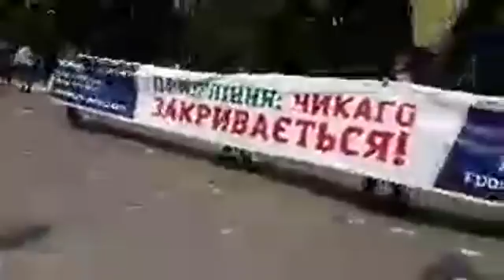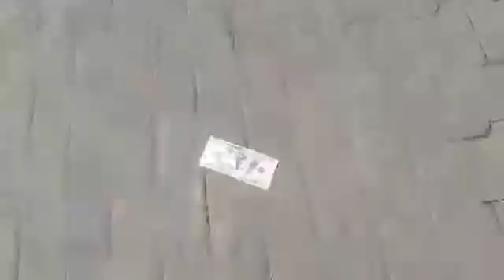ЛЮДИ ПРИШЛИ К ЛУЦЕНКУ ДОМОЙ